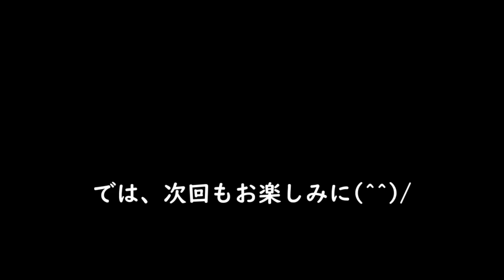【剣道】八段に掛かる稽古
お父さんの六段審査まであと1年！
課題を一つ一つクリアしていきたいと思います！
教士八段の関根先生に掛かります！